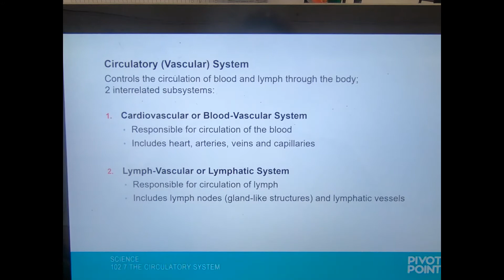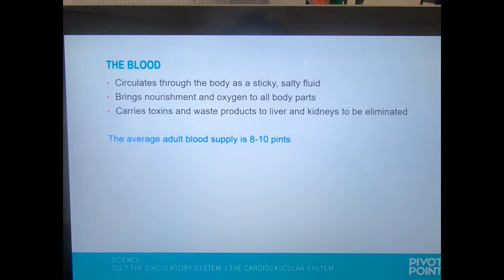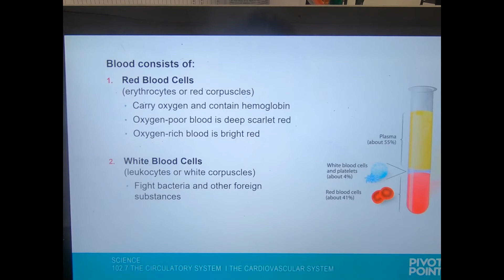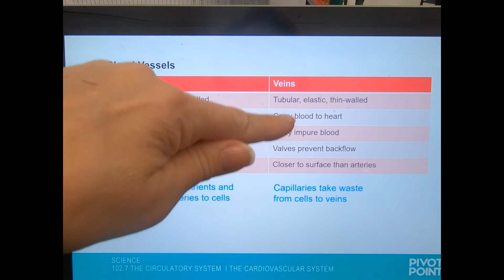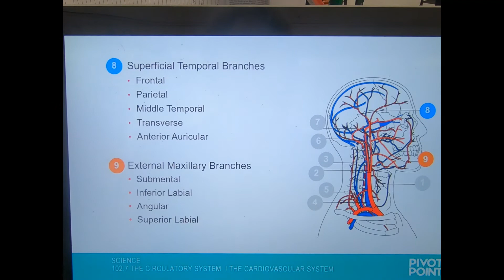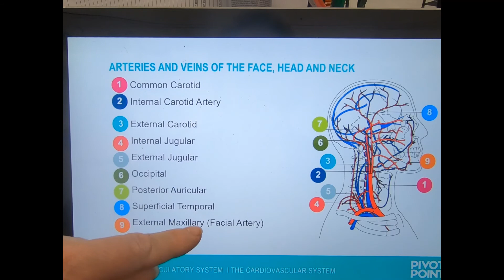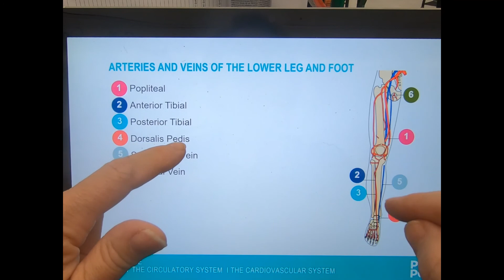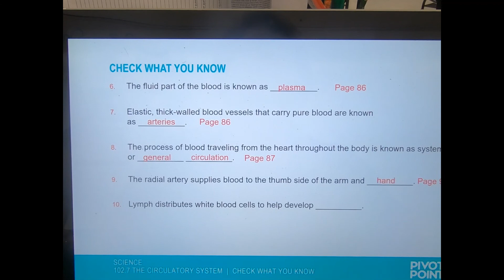102 07 The Circulatory System